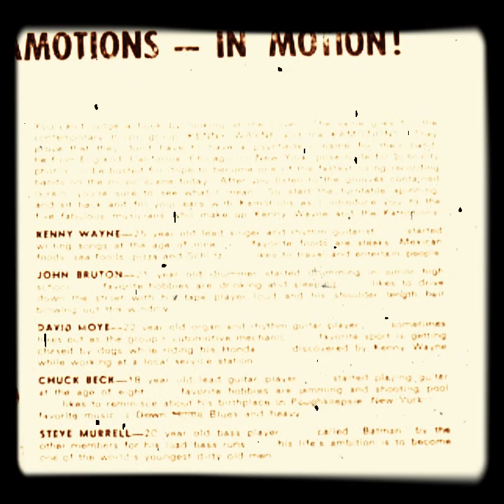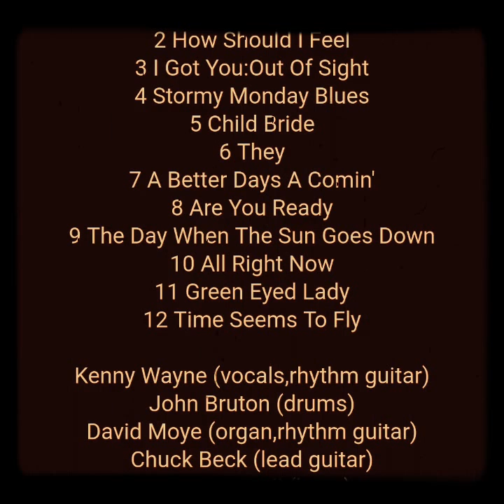Roscoe Beck With Kenny Wayne - Vehicle